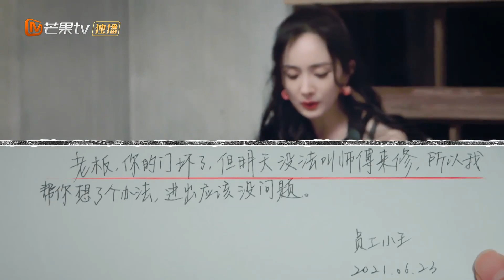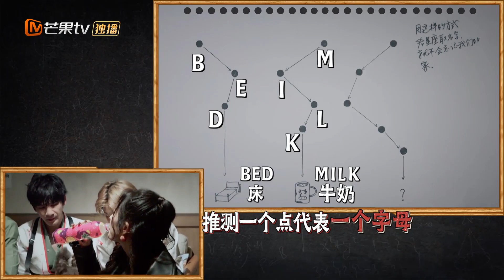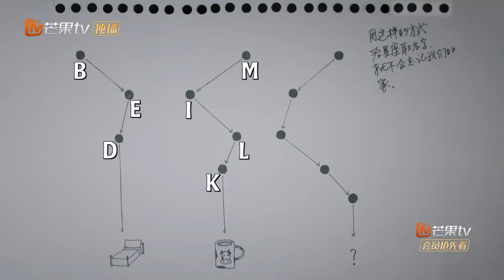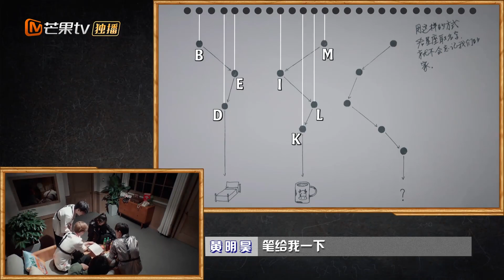【看点】小贾弟弟脑力爆发时刻！高能解密星座图太酷了！ 《密室大逃脱3》Great Escape S3丨MangoTV